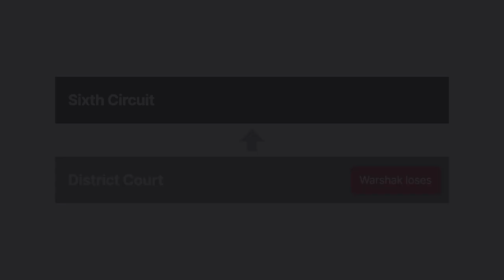Warshak v. United States Case Brief Summary | Law Case Explained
Warshak v. United States | 490 F.3d 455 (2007)

Steven Warshak ran a company called Berkeley Premium Nutraceuticals that sold male enhancement products shilled by Smilin’ Bob. Warshak’s questionable business practices landed him in a criminal investigation, which resulted in the email privacy case Warshak versus United States.

The U S government was investigating Warshak and his company on allegations of mail and wire fraud and money laundering.

The government asked the court  to order Warshak’s internet service provider, or ISP, to turn over a large amount of information from Warshak’s email account, including the content of electronic communications. The court issued the order under the Stored Communications Act .

Warshak sued the government, arguing that compelling him to disclose his emails without a warrant violated the Fourth Amendment’s prohibition against unreasonable searches.

The government argued that court orders issued under the act weren’t searches but rather compelled disclosures, like subpoenas. Accordingly, the government shouldn’t have to show probable cause. An order under the act could be supported by a showing that the emails were reasonably relevant to the investigation. The government also contended that I S Ps have a contractual right to access users’ emails that eliminates any legitimate expectation of privacy in the content of email messages.

The district court held that emails held by an I S P are analogous to sealed paper letters, in which a sender has an expectation of privacy. It issued a preliminary injunction.

The government appealed to the Sixth Circuit.

Want more details on this case? Get the rule of law, issues, holding and reasonings, and more case facts

Have Questions about this Case? Submit your questions and get answers from a real attorney